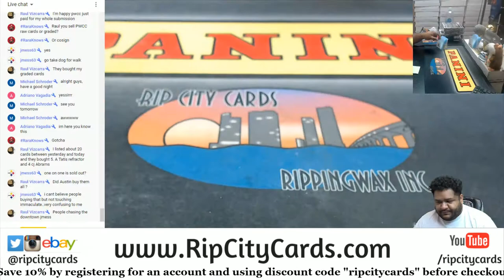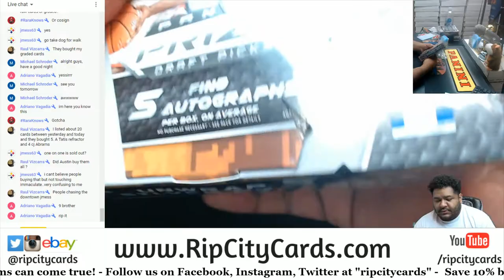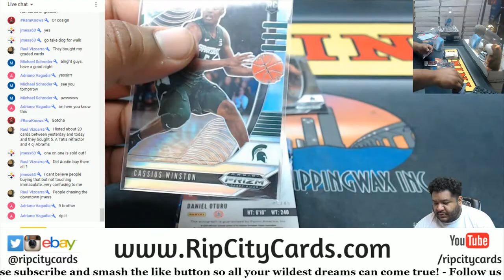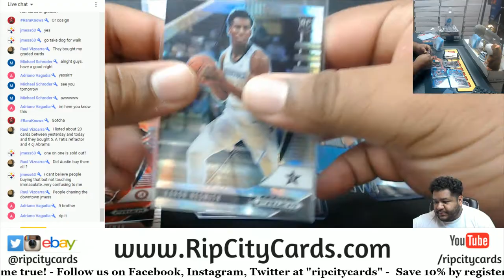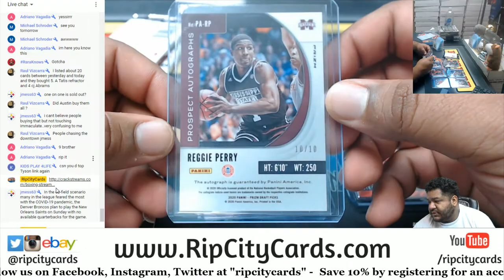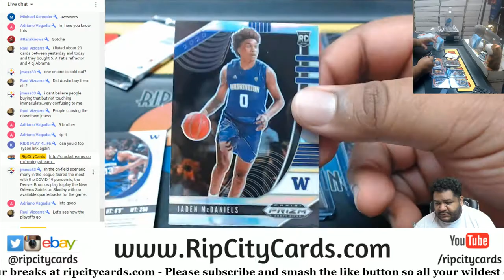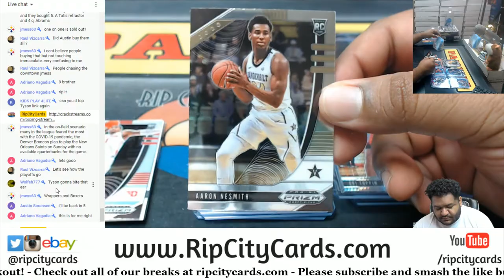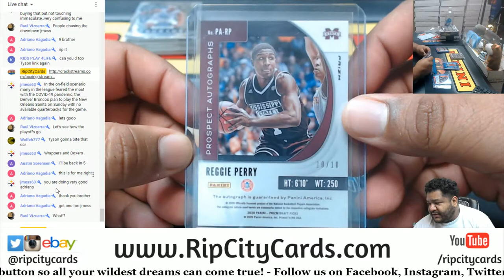2020-21 Panini Prizm Draft Collegiate Basketball Hobby Personal Box AV